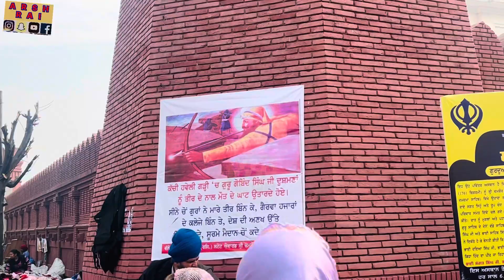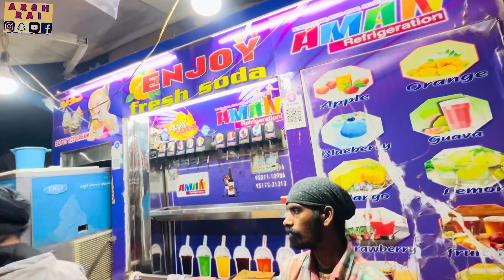ਸ੍ਰੀ ਚਮਕੌਰ ਸਾਹਿਬ gurudwara Katalgarh sahib(Chamkaur di Gahri) 🙏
shri chamkaur sahib,
shri chamkaur sahib live today,
shri chamkaur sahib gurudwara,
history of chamkaur sahib
sri fathegarh sahib,
sri fatehgarh sahib live,
sri fatehgarh sahib live today,
gurdwara sri fatehgarh sahib,
fatehgarh sahib mata gujri college,
fatehgarh sahib university,
shri fatehgarh sahib gurudwara,
fatehgarh sahib new update
sri fathegarh sahib 2023
sri fathegarh sahib tractor,
sri fathegarh sahib histry,